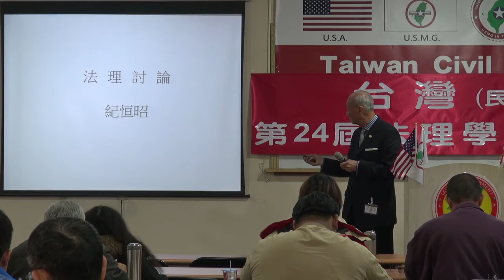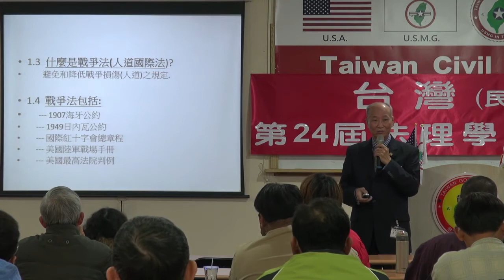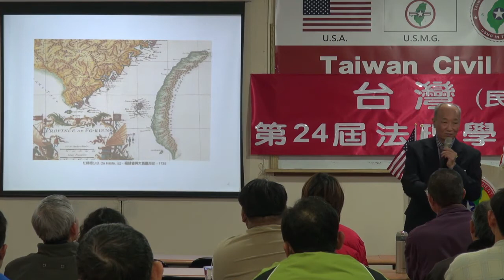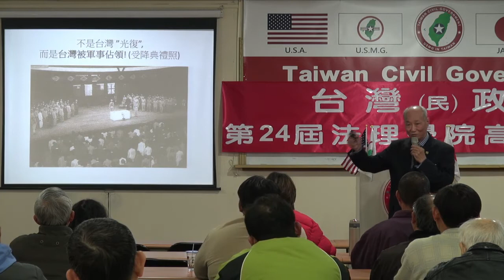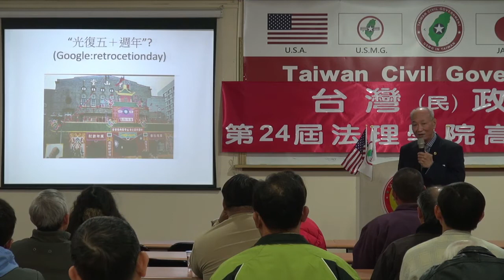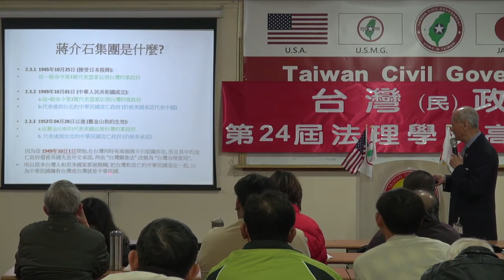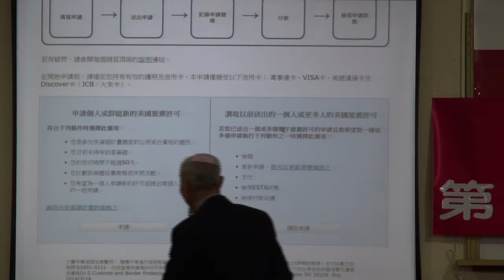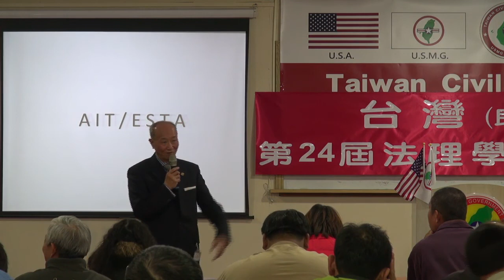140118-5-法理討論-紀恒昭-台灣(民)政府第24屆高級行政參議班